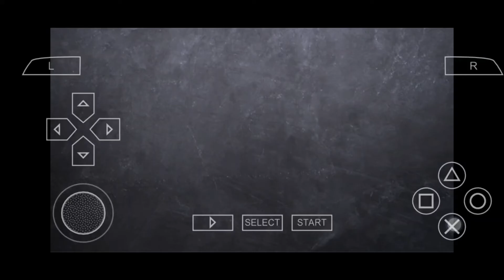Papa Johns Bowl Bowl Mania NCAA Football 10 (PSP)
BIG 10 foes Nebraska (5-7) and Minnesota (6-6) meet again this time in the Papa Johns  Bowl in Birmingham